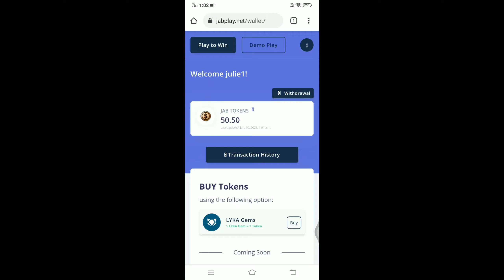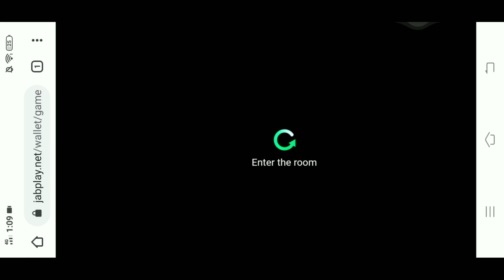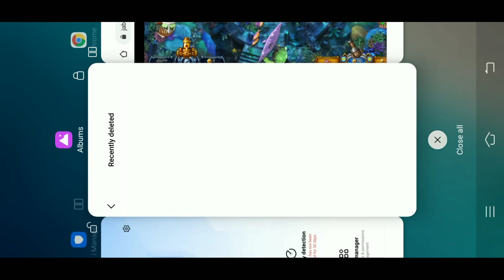BETTER LUCK NEXT TIME!😌😁NEVER GIVE UP ||PAANO MAGLARO SA JABPLAY.NET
TALO NA NAMAN 😌 NEVER GIVE UP ||PAANO MAGLARO SA JABPLAY.NET